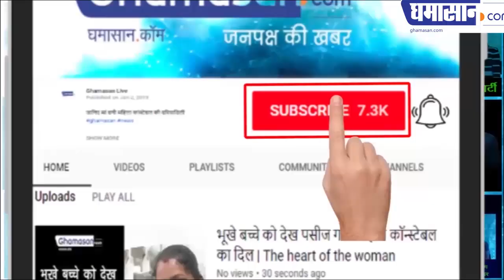पुलिस प्रशासन ने कृषि कॉलेज इंदौर छात्रों पर की धक्का-मुक्की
पुलिस प्रशासन ने छात्रों पर की धक्का-मुक्की और
परेशान किया तथा जेल में बंद करने की धमकी दी
सब लोग जाकर पूरे कॉलेज के विरोध करेंजिस तरह से
कृषि कॉलेज इंदौर में पुलिस द्वारा छात्रों के साथ बदतमीजी हुई है  उसके लिए